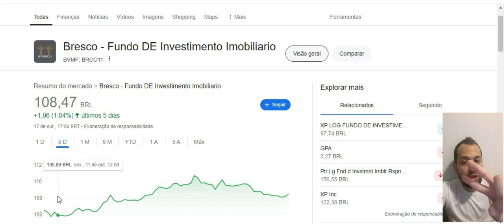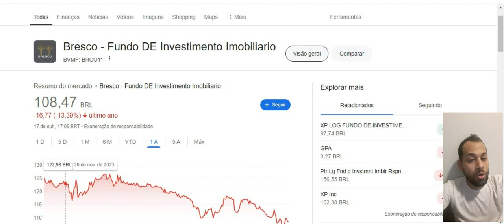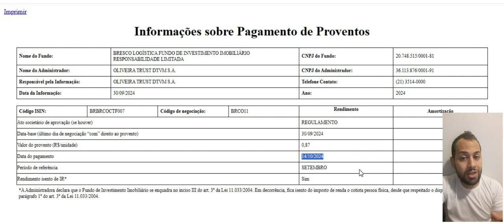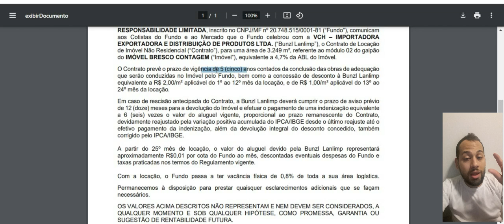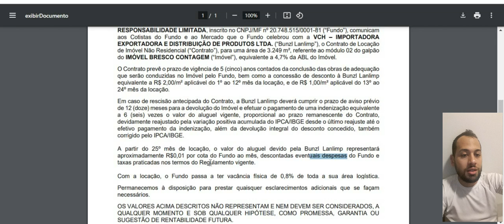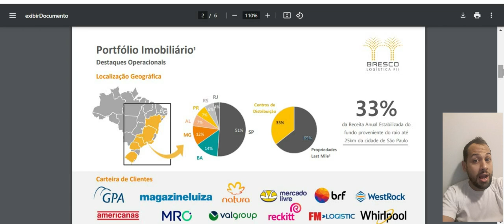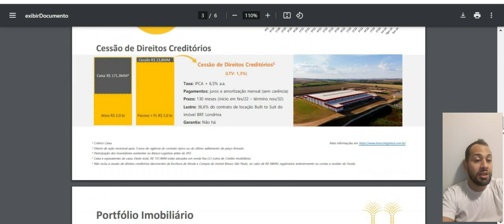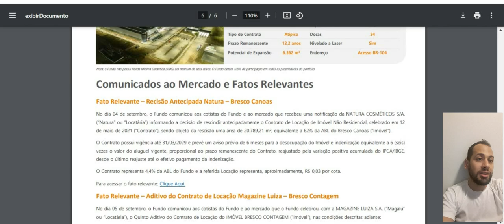BRCO11 UMA BOA HORA PARA INVESTIR !? ANÁLISE ATUALIZADA !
Quer saber mais me conte nos comentários.
Ficou duvidas ?